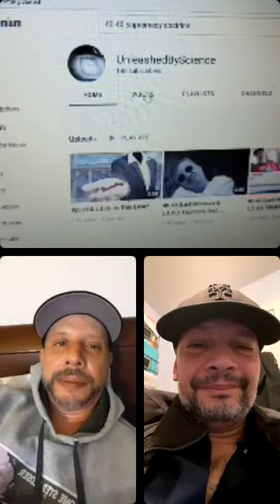Supreme Da almighty interviews 40-40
Supreme Da almighty interviews 40-40 !! boombap hiphop music rap interview instagram snowgoons elitesoundinternational cjmhiphop londonleblancmagazine #4040